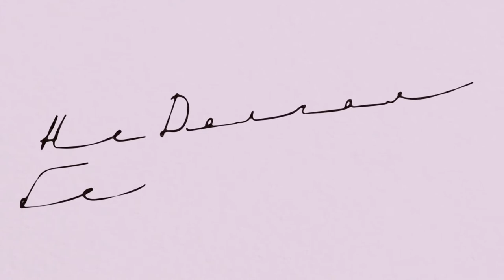Does vaccines affect sex cells?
In this video, you will learn about research into increasing and restricting sperm motility in the context of male contraception, as well as vaccines that affect sex cells.

This is a short discussion of interesting scientific news and novelties in the fields of reproduction and embryology.

The conversation is attended by a gynecologist, reproductive specialist Dmitry Kholodov, embryologists Sergey Bushmelev, Irina Zvereva and Natalia Kondakova.

Interpreter: Natalia Goncharova